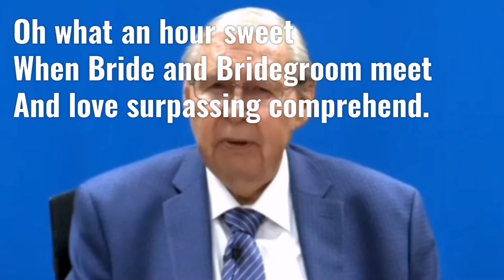Memorial conference 2020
Bro Ron speaking a portion of the message 6 during the Memorial Conference 2020